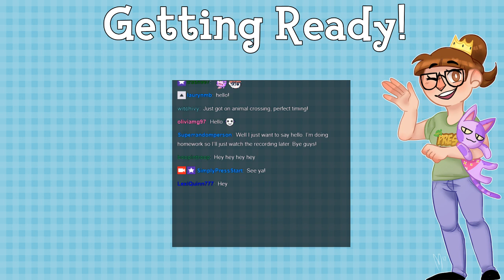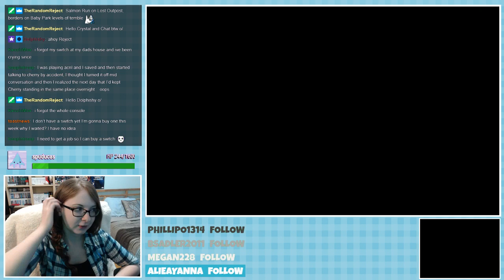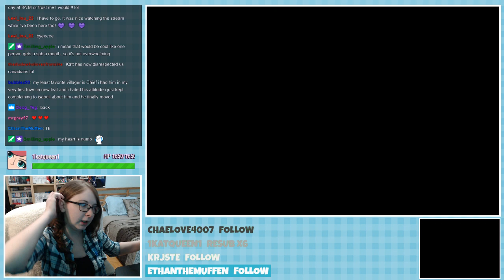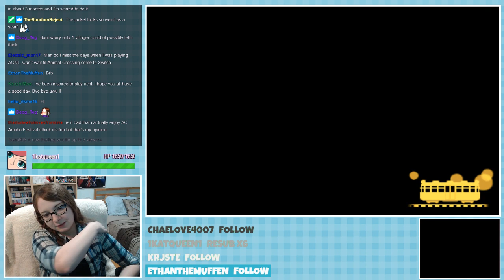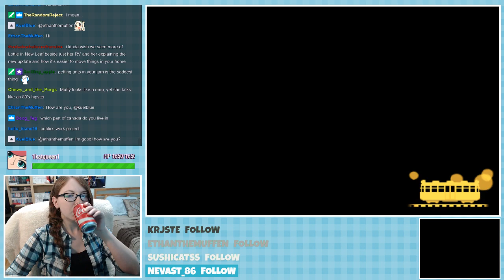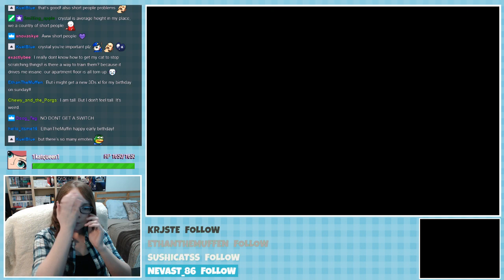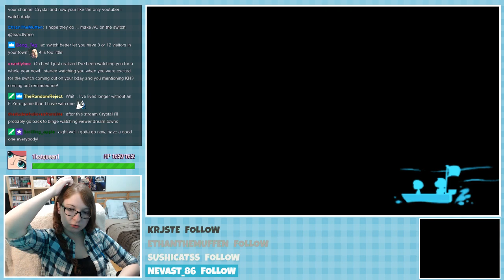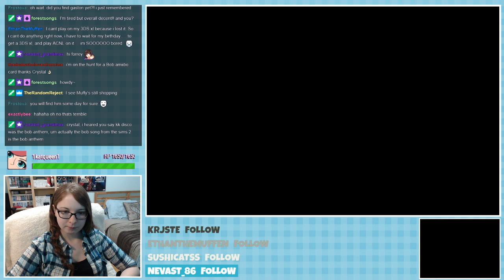Animal Crossing New Leaf Welcome Amiibo Live Stream - March 20th, 2018